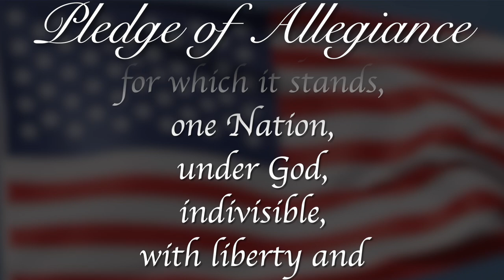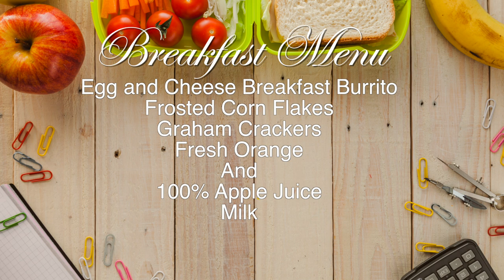RPTV Morning Announcements September 16th, 2024